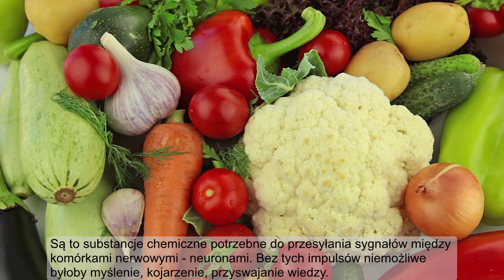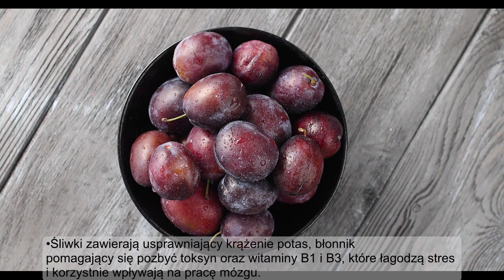Dieta dla mózgu - Najlepsze produkty odmładzające nasz mózg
W tym filmie poznasz najlepsze produkty, które pozytywnie wpływają na pracę naszego mózgu!